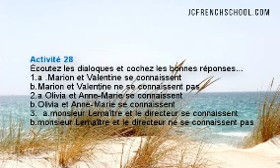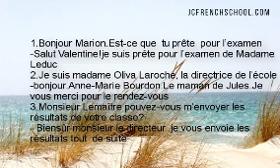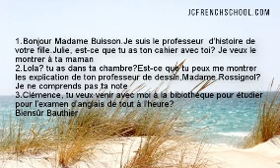JCFRENCHSCHOOL DELF A1 Activité 28-29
JCFRENCHSCHOOL DELF A1 TEST Learn French conversation in vietnamese,chinese,japanese,english 在越南语，中文，日语，英语中学习法语 ベトナム語、中国語、日本語、英語でフランス語を学ぶ Học tiếng Pháp bằng tiếng việt, tiếng trung, tiếng nhật, tiếng anh